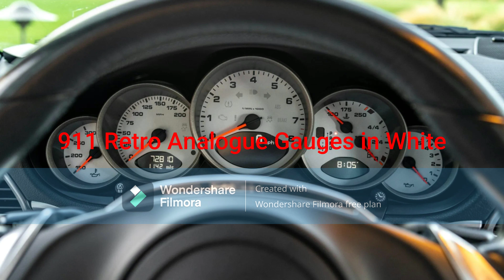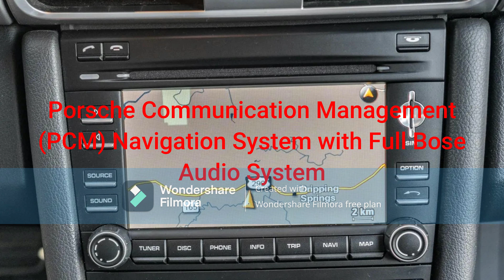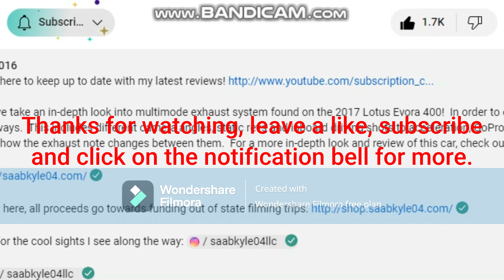Annalisa Champagne's 2011 Porsche 911 Carrera 4S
Annalisa Champagne buys a 2011 Porsche 911 Carrera 4S.
- Black Exterior Color
- 19-Inch Carrera Sport Alloy Wheels with Red Calipers
- 3.8L Direct Fuel Injected DOHC 24-Valve Naturally Aspirated Flat-6 Engine with VarioCam Technology
- 911 Retro Analogue Gauges in White
- 3-Spoke Leather Steering Wheel
- 7-Speed Porsche Doppelkupplung (PDK) Dual-Clutch Transmission
- Leather Stitched Handbrake
- Automatic Headlights (Rear Fog Lights)
- Automatic Windows
- Porsche Communication Management (PCM) Navigation System with Full Bose Audio System
- Single-Zone Automatic Climate Control
- Heated and Cooled Seats
- Black Perforated Leather Interior with White Stitching
- Power Seat Controls with 4-Way Power Lumbar
- Small Front Trunk